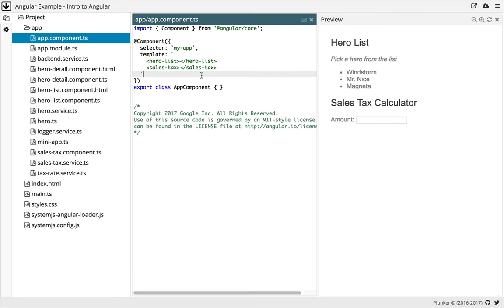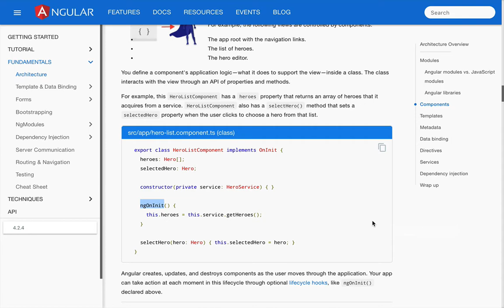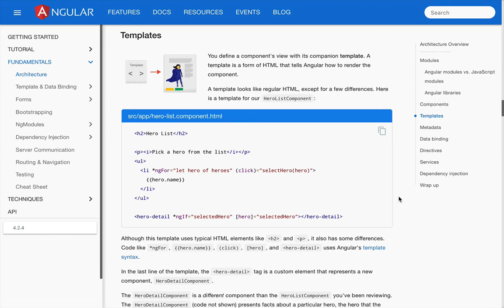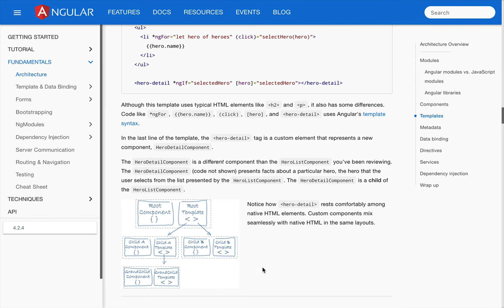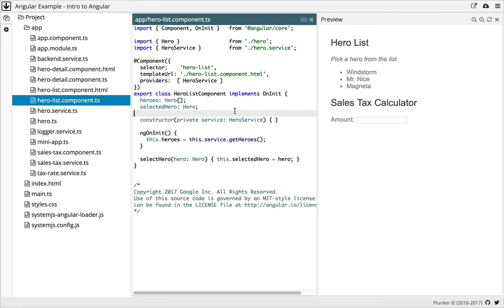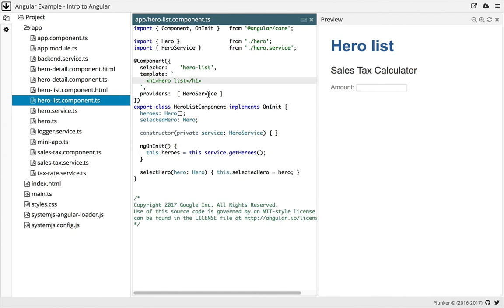Angular.io in Urdu: Angular Components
In this episode we get an introduction to Angular Components. What are they? how do they work? and how do we use them? We will also touch a bit on template binding and lifecycle hooks while going through the elements that make up the components.